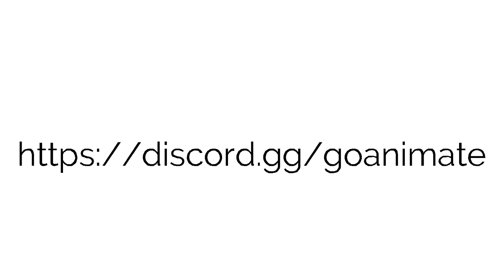Caillou Gets Grounded 5 Times In A Row For No Reason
Why is Caillou getting grounded for no reason? Maybe Boris is just having a bad day after all.